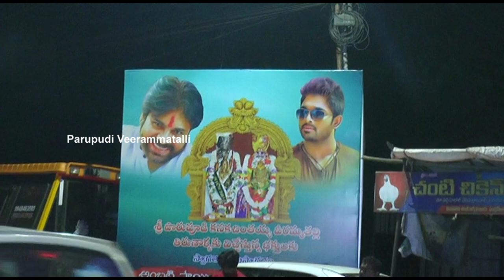సాయి మహల్ సెంటర్ యూత్ ఆధ్వర్యంలో వీరమ్మతల్లి భక్తులకు పాలు, హార్లిక్స్ పంపిణీ